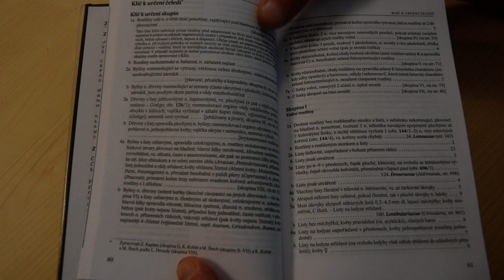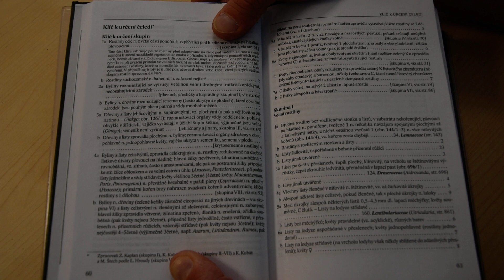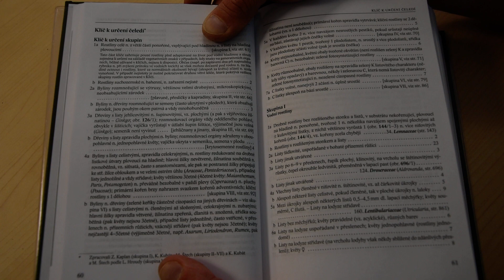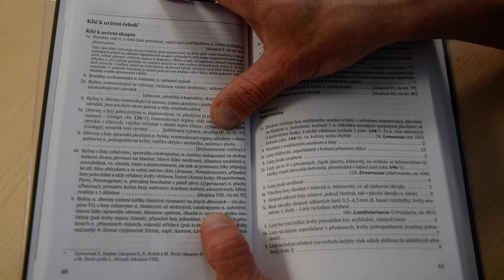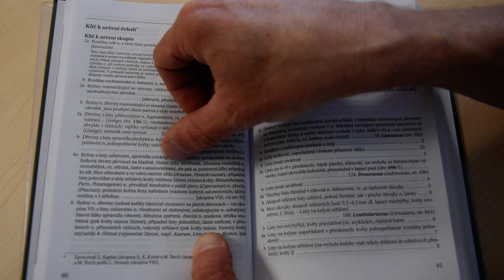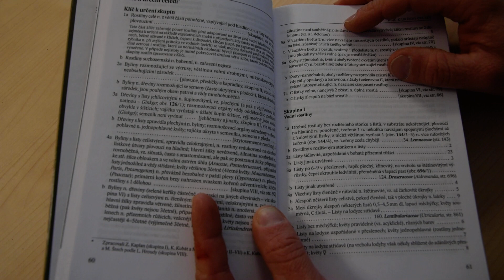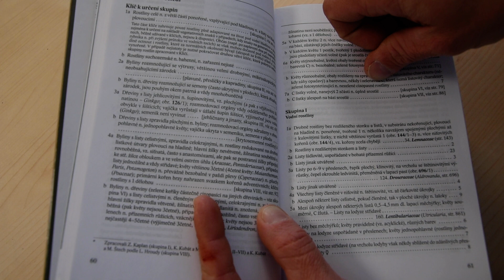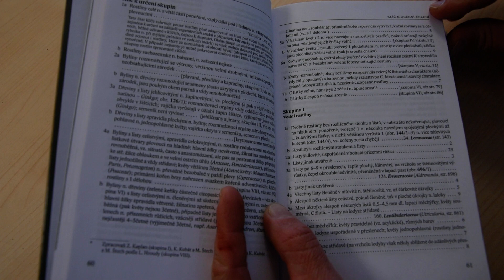Poznávání rostlin 7: Klíč ke květeně ČR - Určení skupiny čeledí